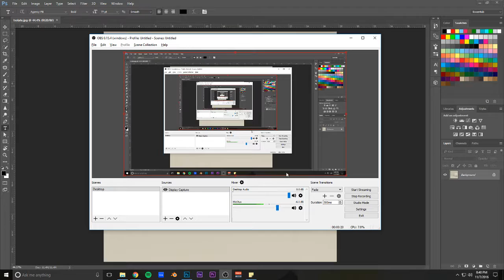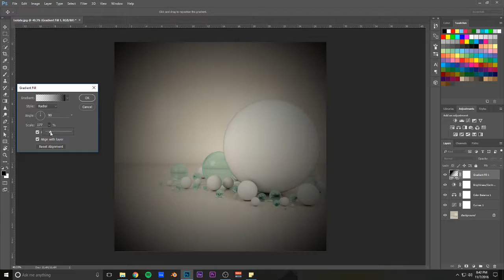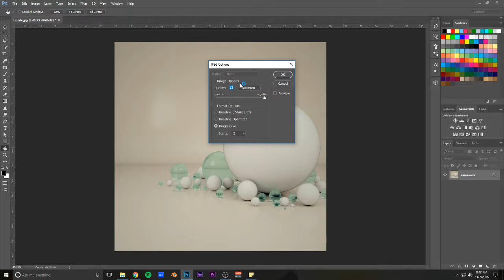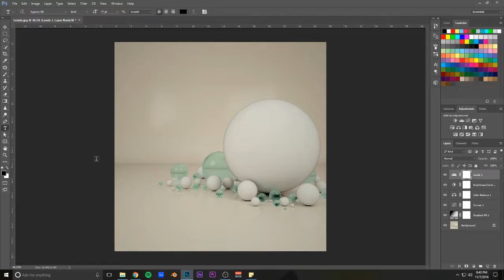POST PROCESSING IMAGES/RENDERS: My Process (BASIC PHOTOSHOP TUTORIAL)